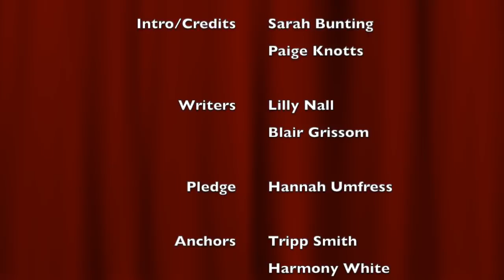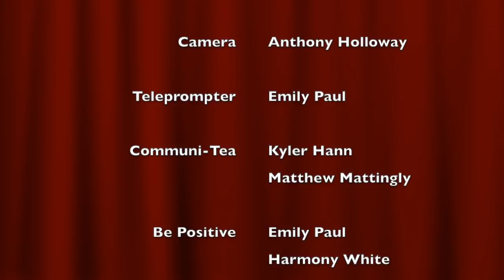Camel TV Week 1